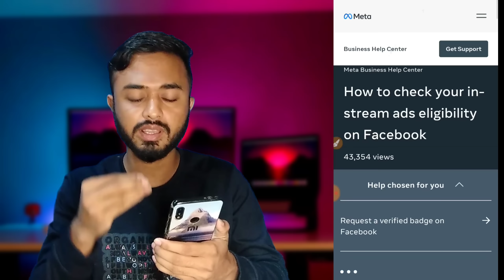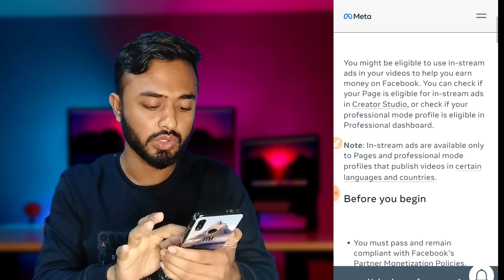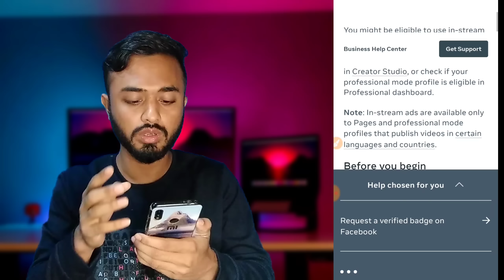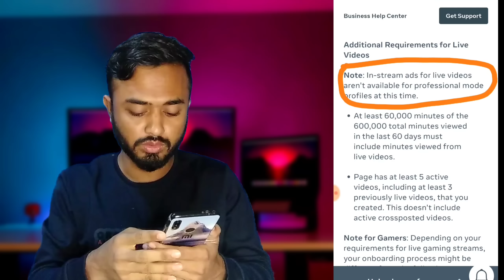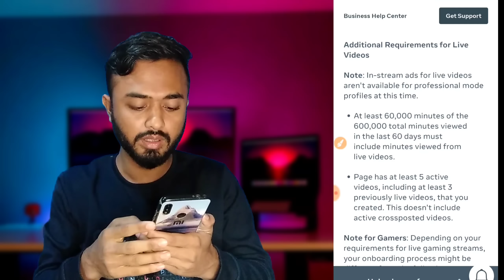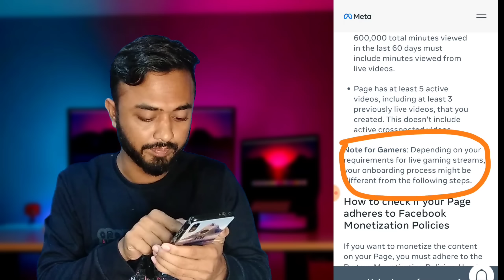Facebook Profile monetizations Check।প্রোফাইল আইডি মনিটাইজেশন পেতে কিকি শর্ত পূরণ করতে হবে।In stream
How to Enable Facebook Profile।।In-stream ads showing।।Facebook video Monitaization problem solve

How to check your in-stream ads eligibility on Facebook

Eligibility Requirements for Video On-Demand
10,000 followers

Business Help Center

Get Support

Meta Business Help Center

You might be eligible to use in-stream ads in your videos to help you earn money on Facebook. You can check if your Page is eligible for in-stream ads in Creator Studio, or check if your professional mode profile is eligible in Professional dashboard.

Note: In-stream ads are available only to Pages and professional mode profiles that publish videos in certain languages and countries.

You must pass and remain compliant with Facebook’s Partner Monetization Policies.

You must be at least 18 years old.

You must live in a country that’s eligible for in-stream ads.

10,000 followers

600,000 total minutes viewed in the last 60 days. This can include on-demand, live or previously live videos. This doesn't include minutes viewed from crossposted, boosted, or paid watch time.

Page has at least 5 active videos. Videos can be on-demand or previously live, but this doesn't include active crossposted videos.

After you become eligible for monetization and you turn on in-stream ads for your content, you must continue to meet eligibility requirements or you might lose access to in-stream ads.

Additional Requirements for Live Videos

Note: In-stream ads for live videos aren't available for professional mode profiles at this time.

At least 60,000 minutes of the 600,000 total minutes viewed in the last 60 days must include minutes viewed from live videos.

Page has at least 5 active videos, including at least 3 previously live videos, that you created. This doesn't include active crossposted videos.

Note for Gamers: Depending on your requirements for live gaming streams, your onboarding process might be different from the following steps.